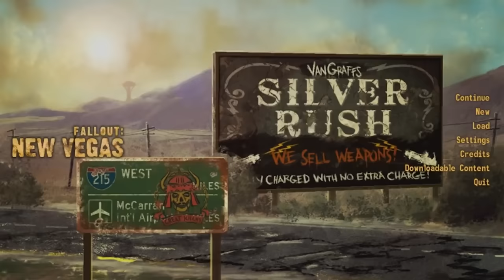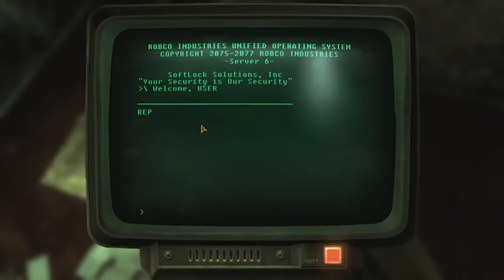Oney Plays Fallout: New Vegas (Complete Series)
Oney Plays Fallout New Vegas for PC